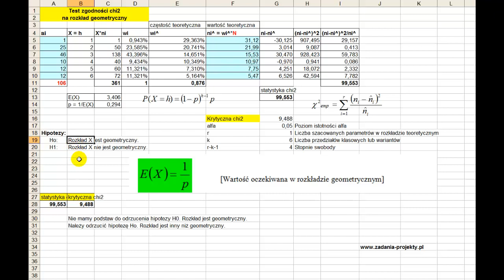Test zgodności chi2 na rozkład geometryczny - rozwiązany przykład w programie MS Excel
W ramach statystyki matematycznej przedstawiam test nieparametryczny - test zgodnosci chi2 z rozkładem geometrycznym. Całość wykonana w arkuszu kalkulacyjnym.
Film jest wykonany w programie MS Excel i prezentuje krok po kroku sposób rozwiązania tego typu problemów.

W filmie wyjaśniam, jak przeprowadzić test zgodności chi2 na rozkład geometryczny, który jest narzędziem stosowanym w analizie statystycznej. Omawiam również, jakie są założenia i cele tego testu oraz jakie są kroki jego przeprowadzenia.

Jest to wartościowy materiał dla studentów ekonomii i osób zainteresowanych tematyką statystyki. Zachęcam do udostępniania linku do filmu znajomym i umieszczania go na forach internetowych, gdzie mogą go znaleźć osoby, które będą nim zainteresowane.

Mam nadzieję, że ten film przyczyni się do zwiększenia Waszej wiedzy z zakresu analizy statystycznej. Dziękuję za uwagę i zapraszam do oglądania!